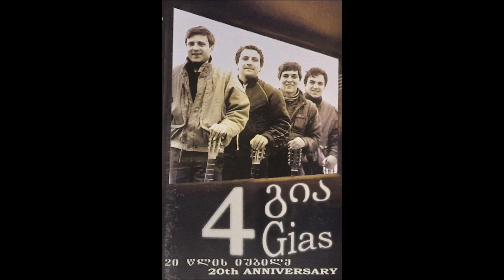კვარტეტი "4 გია" - გააქროლე, მეეტლე (2006)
მუსიკის ავტორი: ბორის შხიანი
ტექსტის ავტორი: ნ. ველიჯანაშვილი
ასრულებს: კვარტეტი "4 გია"
კვარტეტის შემადგენლობა: გია ღარიშვილი & გია ბეროშვილი & გია ავაგუმაშვილი & გია ნაცვლიშვილი
სიმღერა ალბომიდან "20 წლის იუბილე"